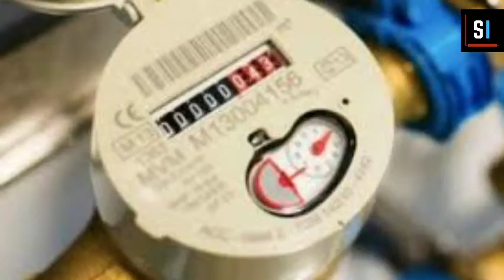Résumé de l'actualité nationale et internationale